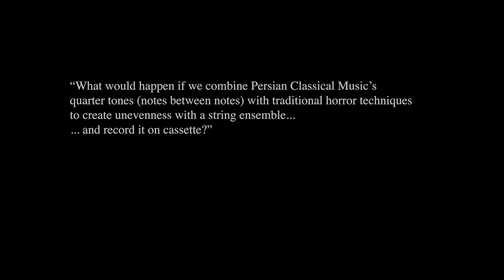The Recording Session of The Night - Music By Nima Fakhrara - featuring the Sonic Open Orchestra!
"What would happen if we combine Persian Classical Music's quarter tones (notes between notes) with traditional horror ideas to create un-evenness with a string ensemble... and we record it on cassette?"
With the help of the Sonic Open Orchestra, Nima experimented at THE VILLAGE studios in Los Angeles, CA.